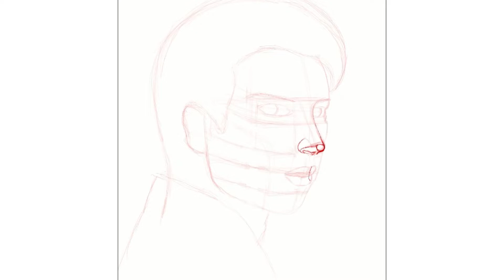Draw with me on Procreate Timelapse Video | Morpheus The Sandman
Hello,
Thank you so much for stopping by to check out my draw with me video. I hope you enjoy it and learn or got inspired somehow by watching.
This is a digital draw with me art in procreate time-lapse. I just finished the live-action series of The Sandman on Netflix and here is a fanart that I was inspired to by Morpheus.

Krish🍓

Procreate defaults: Hard Brush, Soft Brush, HB pencil brush, Technical pen Brush

🎀Apps and Gadgets:
iPad 9th Gen + Apple Pencil 1st gen

and also... you are still here, hello again 😊